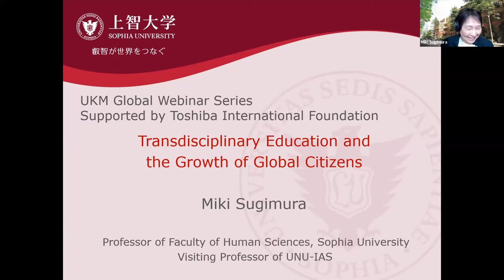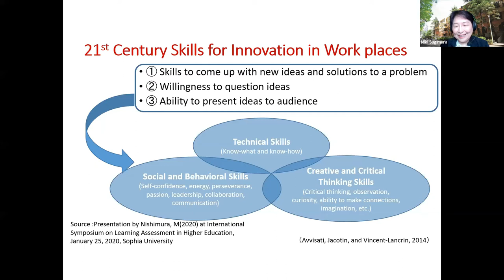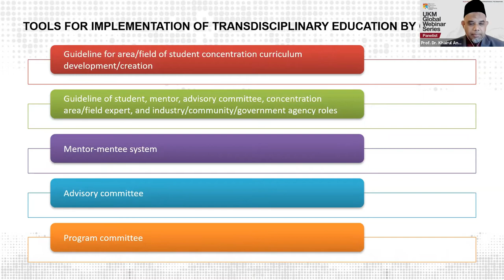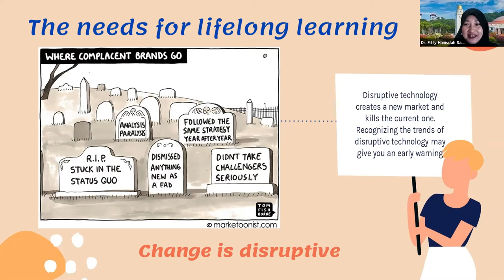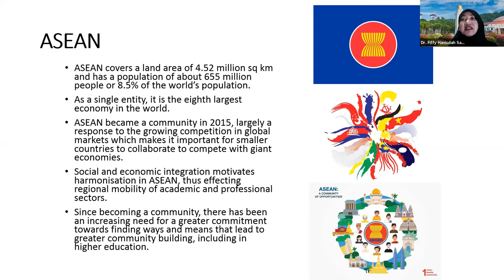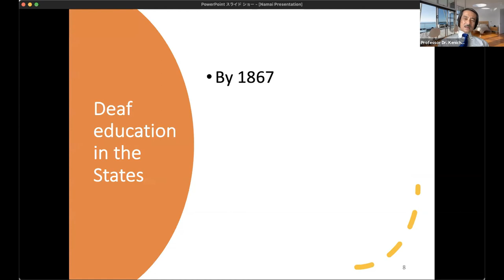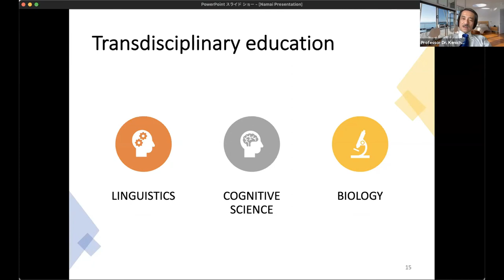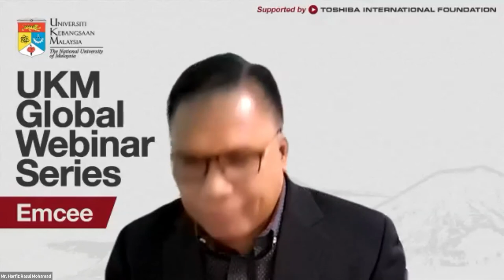UKM Global Webinar Series: Transdisciplinary Education and the Growth of Global Citizens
September 28th, 2021 (Tuesday) | 10.00 am (GMT+8 Kuala Lumpur)

PANELIST
⊷ Professor Dr. Kenichi Namai
School of International Liberal Studies
Waseda University

⊷ Professor Miki Sugimura
Faculty of Human Sciences
Sophia University

⊷ Professor Dr. Khairul Anwar Mastor
School of Liberal Studies (CITRA-UKM)

⊷ Dr. Fiffy Hanisdah Saikim
The Asian International Mobility for Students (AIMS)
Executive Secretary

MODERATOR
⊷ Assoc. Professor Dr. Adelina Asmawi
Faculty of Education
Universiti Malaya